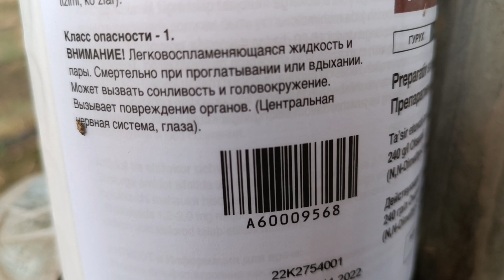Oksamil tarkibli preparatlar inson salomatligiga xavfmi?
Oksamil - "Vidat" preparatining faol moddasi bo'lgan karbamatlarga tegishli insektitsid va nematsid. U o'simliklarni nematodalardan - mevalar, barglar va ildizlarning kasalliklarini keltirib chiqaradigan yumaloq qurtlardan himoya qilish uchun ishlatiladi. Tuproqqa qo'llanganda, oksamil ildizlar tomonidan so'riladi va o'simlik to'qimalariga tarqaladi.